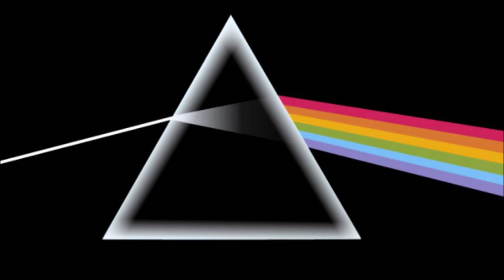Pink Floyd - Money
Lyrics
Money
Get away
You get a good job with more pay and you're okay
Money
It's a gas
Grab that cash with both hands and make a stash
New car, caviar, four star, daydream
Think I'll buy me a football team
Money
Get back
I'm alright, Jack, keep your hands off of my stack
Money
It's a hit
Don't give me that do goody good bullshit
I'm in the high-fidelity first-class traveling set
And I think I need a Lear jet
Money
It's a crime
Share it fairly, but don't take a slice of my pie
Money
So they say
Is the root of all evil today
But if you ask for a rise
It's no surprise that they're giving none away
I was in the right
Yes, absolutely in the right
I certainly was in the right
Yeah, I was definitely in the right, that geezer was cruisin' for a bruisin'
Yeah!
Why does anyone do anything?
I don't know, I was really drunk at the time
Just telling him it was in, he could get it in number two
He was asking why it wasn't coming up on freight eleven
And after, I was yelling and screaming and telling him why
It wasn't coming up on freight eleven

Pink Floyd’s P.U.L.S.E. - Restored & Re-Edited out now.

The official promo video for 'Money' by Pink Floyd, taken from the album 'The Dark Side Of The Moon'

Originally released in 1973, 'The Dark Side of The Moon' became Pink Floyd's first number 1 album in the US, remaining on the chart for 741 weeks between 1973 and 1988. One of the best-selling and most critically acclaimed albums of all time, The Dark Side of The Moon also introduced the iconic album cover artwork by Hipgnosis, after a request for a 'simple and bold' design.

The album was re-mastered in 2011 and Discovery (1CD), Experience (2CD), Immersion (6CD) and vinyl editions are currently available. for more details.

Spotify Pink Floyd The Early Years 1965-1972

+ 6 Individual Volumes available as Multi-disc Book-bound packages
+ Featuring Rare Tracks, Demos, Interviews, and Film Footage
+ Each ‘Year’ CD, DVD & Blu-Ray package includes Photo Book & Memorabilia

THE LATER YEARS
Included on ‘The Later Years’, a 18-disc box set (5xCDs, 6xBlu-Rays, 5xDVDs,2x7”) covering the material created by David Gilmour, Nick Mason and Richard Wright from 1987 onwards, with unreleased audio and audiovisual material, including the 1989 Venice and 1990 Knebworth concerts, as well as updated, restored and remixed audio and video, 2 x 7” singles, 60-page hardback Photo Book, 40-page hardback Credits Book, Lyrics Book, 3 x reproduction tour programmes, card envelope containing collectible memorabilia, plus Blu-rays and DVDs in individual wallets.

Μουσική σε αυτό το βίντεο
Τραγούδι
Money (Early Mix)
Καλλιτέχνης
Pink Floyd
Άλμπουμ
Money (Early Mix) - Single
Στιχουργοί/Συνθέτες
Roger Waters
Pink Floyd (για λογαριασμό της δισκογραφικής εταιρείας Pink Floyd Music Ltd.); LatinAutor - PeerMusic, The Richmond Organization (TRO), Abramus Digital, LatinAutor, AMRA, ASCAP, LatinAutorPerf, ARESA, MINT_BMG και 10 εταιρείες μουσικών δικαιωμάτων

I do not have the rights for the music and photo.
*All copyrights goes to their owners